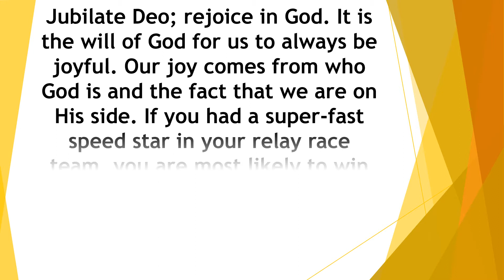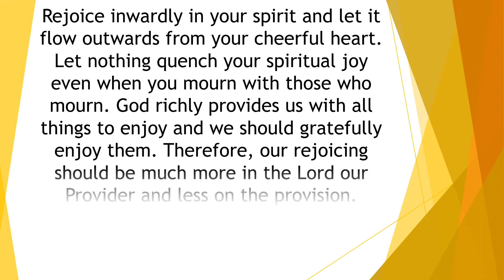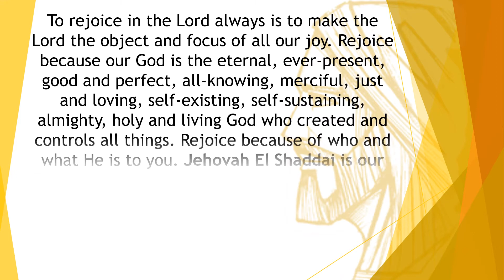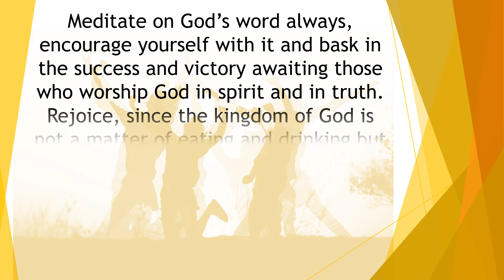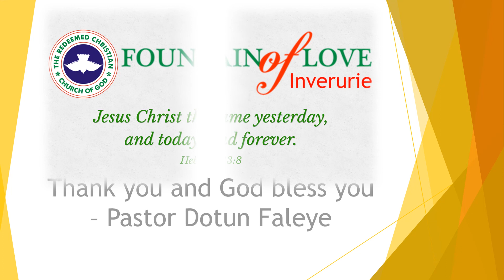FOLinverurie - Digging Deep Bible Study - 10th September 2020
Rejoice in the Lord always. Rejoice!